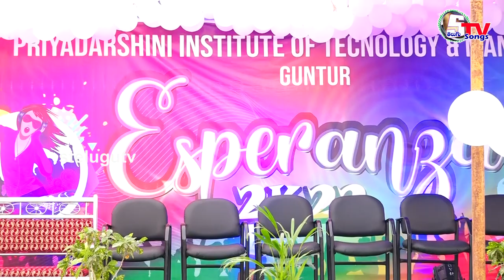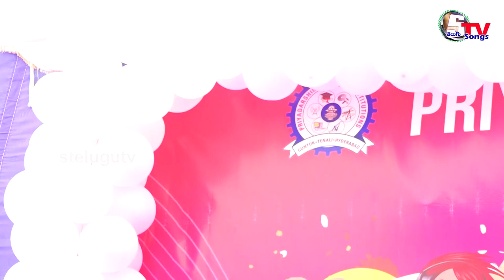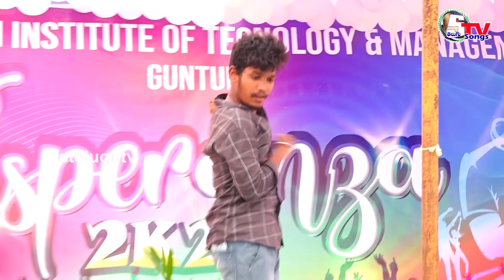Esperanza | Freshers Day | Priyadarshini College | Engineering | Guntur | Tenali | Hyderabad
Chairman Priyadarsini Group of institutions, Tenali, Guntur, Hyderabad,
Priyadarsini College Guntur,
Priyadarsini College Tenali,
Priyadarsini College Hyderabad,
Priyadarsini engineering college Tenali, Priyadarsini engineering college Guntur, Priyadarsini engineering college Hyderabad, Priyadarsini pharmacy college,